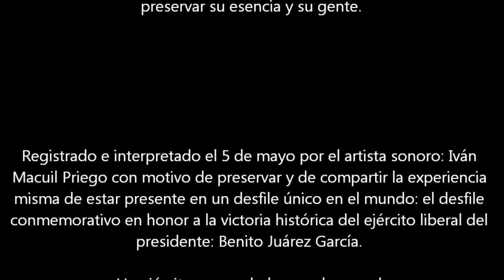ASMR Grabaciones Binaurales Series 2 - Exteriores Prueba No 3.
ASMR (Binaural Series 2) - Exteriores Prueba No 3.
Se sugiere utilizar audífonos para su mejor apreciación.

En esta ocasión una caminata por las inmediaciones del Desfile del 5 de mayo Puebla México 2023. Con motivo de preservar y de compartir la experiencia misma de estar presente en un desfile único en el mundo: el desfile conmemorativo en honor a la victoria histórica del ejército liberal del presidente Benito Juárez García, un ejército comandado por el general Ignacio Zaragoza en el año de 1862. Tradición misma que es y que ha sido parte de Puebla año con año.

Esta producción no está financiada por ningún partido político, ni tiene
fines de promocionar ninguna marca o producto.
Y es solo un reflejo de la sociedad mexicana con la finalidad única de
preservar su esencia y su gente.

Las ASMR Series, representan mis exploraciones en el mundo de la
grabación binaural y el midside stereo,  y Ambisónicos de Primer
Orden para proporcionar la sensación en primera persona a quien
escucha, con un sonido en 3 dimensiones y 4 dimensiones.
Utilizando para su edición el software libre Audacity y para su registro
la grabadora de campo Zoom H3-VR.  Registrado por el artista sonoro Iván Macuil Priego.

Una producción de los Macuilismo Interactivity Studio Labs. Puebla México mayo 2023.